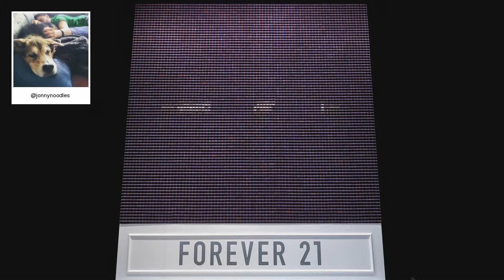F21 Thread Screen